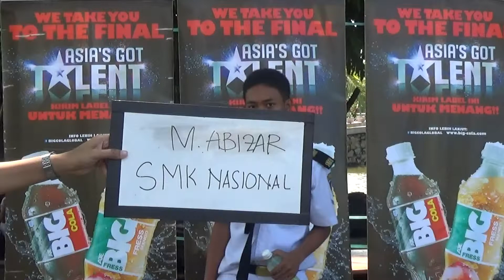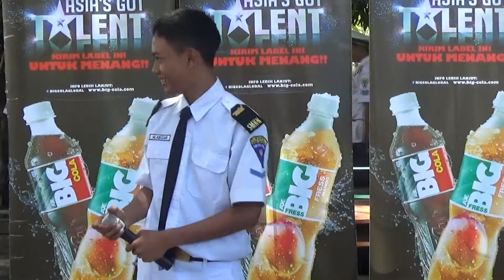M Abizar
SMK Nasional